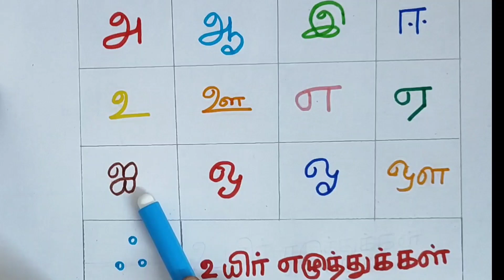Tamil Uyir Ezuthukkal Practice for kids | உயிர் எழுத்துக்கள் | Tamil Alphabets #18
Children practice Uyir Ezuthukkal
basic tamil alphabets for kids
learn Tamil Alphabets easily
Tamil Alphabets
உயிர் எழுத்துக்கள்
learn உயிர் எழுத்துக்கள்
learn Tamil easily
uyir eluthukal